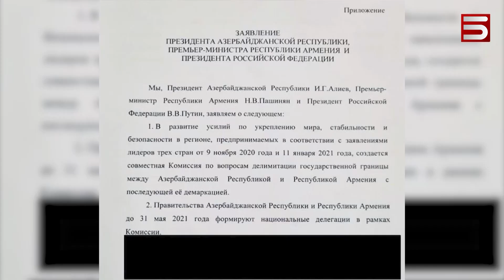ԻՆՉՊԻՍԻ՞ ՍԱՀՄԱՆՆԵՐ ԵՆՔ ՈՒՆԵՆԱԼՈՒ, ՆՈՒՅՆԻՍԿ ՀՀ ԱԽ ՔԱՐՏՈՒՂԱՐԸ ՉԳԻՏԻ